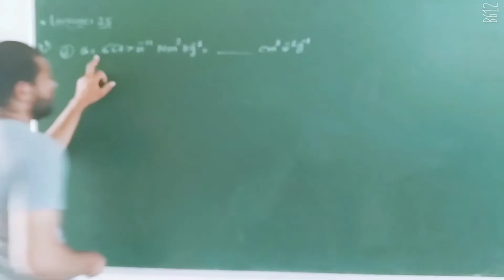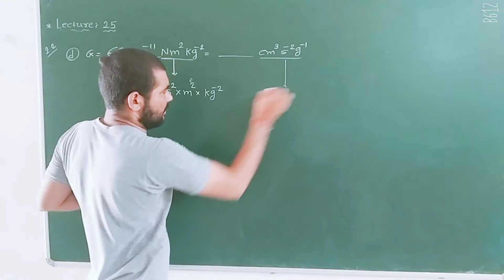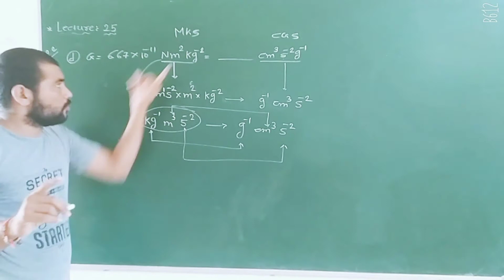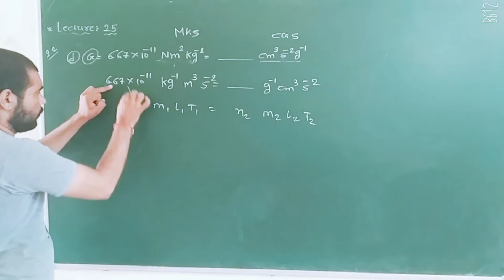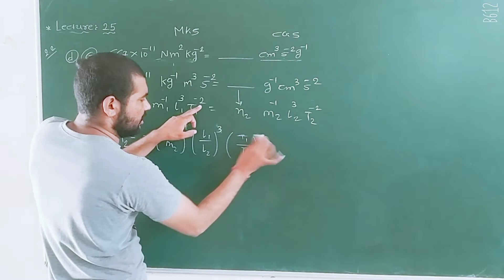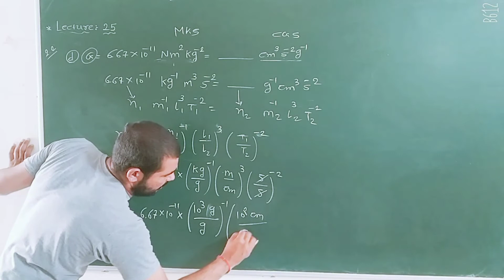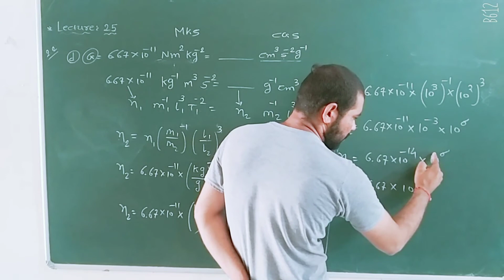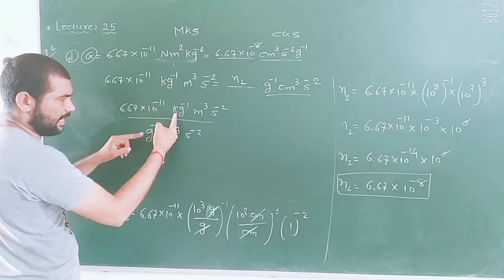11 science physics lecture-25// unit-2